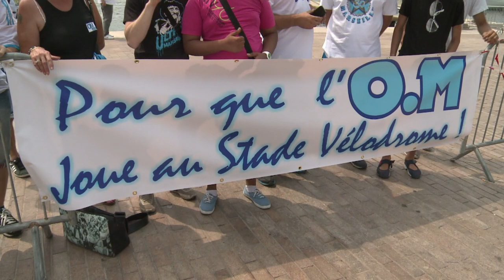L'OM boycotte le Vélodrome: les supporteurs en colère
Une dizaine de supporteurs de l'OM ont manifesté vendredi 25 juillet devant la mairie de Marseille, pour protester contre le loyer jugé exorbitant du stade Vélodrome demandé par la mairie au club phocéen. Durée: 01:18